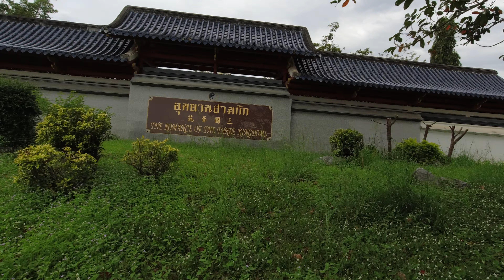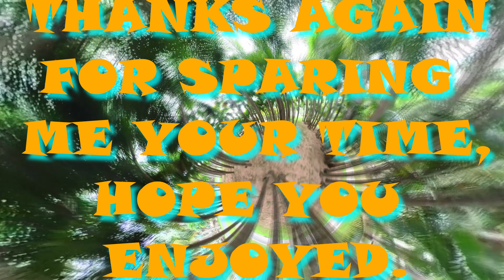WHAT'S HAPPENING NEAR MAPRACHARN LAKE PATTAYA PT 1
A look at the Romance Of The Three Kingdoms and a trip with the kids to the beautiful park around Mapracharn.